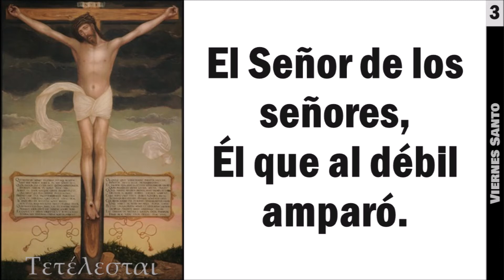Voz de amor y de clemencia (HL#488) | Himno de Viernes Santo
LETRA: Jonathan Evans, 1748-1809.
Trad. por Juan Bautista Cabrera, 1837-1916.
INTÉRPRETE: Robeto A. Weber.
PINTURA: Lucas Cranach, el Joven (1571). Cristo en la cruz. Óleo. Lutherhouse, Wittenberg, AL.